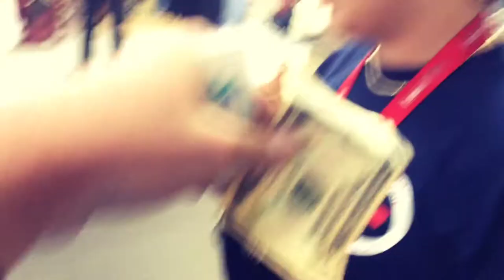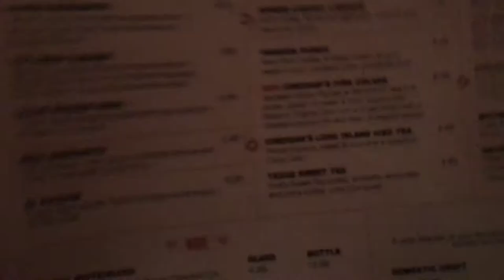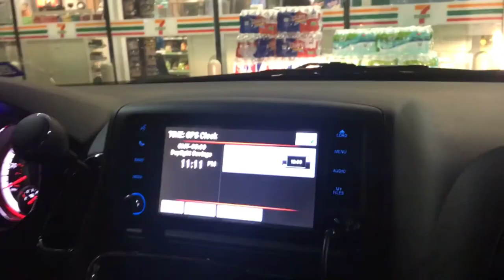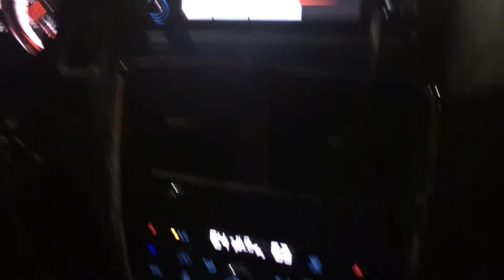She's Photobombing!!!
Love my family mom photo bombing but hope you enjoyed todays vlog!